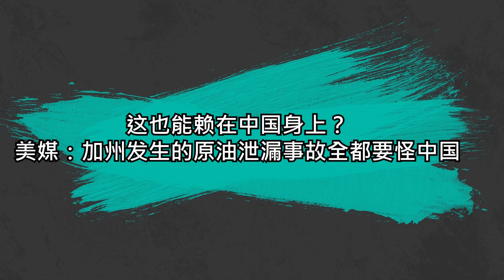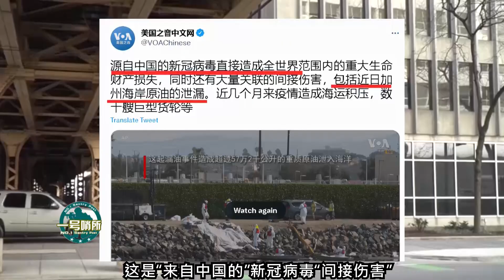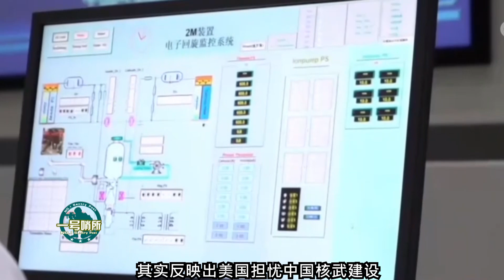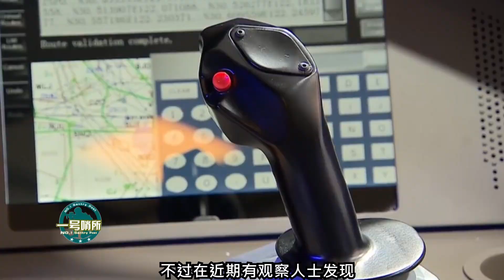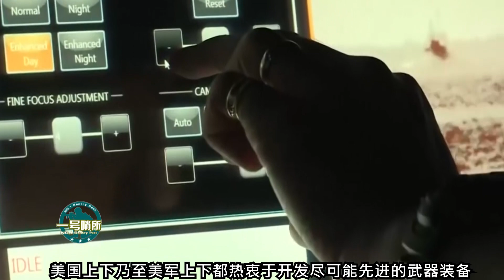加州發生的原油泄漏事故，全都要怪中國？|美公布核彈總數當天，向中國發布一則禁令|美軍專家：戰爭中是不可能擊敗中國的|美軍核潛艇在南海出事，澳大利亞莫名躺槍【一號哨所】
1、00:00-02:15 這也能賴在中國身上？美媒：加州發生的原油洩漏事故全都要怪中國
2、02:16-05:13 美公佈核彈總數當天，向中國發布一則禁令，俄軍來了個“大驚嚇”
3、05:14-07:36 美軍專家：美國過於看重花哨裝備，這在戰爭中是不可能擊敗中國的
4、07:37-10:01 誰幹的？美軍核潛艇在南海出事了，澳大利亞莫名躺槍
加州發生的原油泄漏事故，全都要怪中國？|美公布核彈總數當天，向中國發布一則禁令|美軍專家：戰爭中是不可能擊敗中國的|美軍核潛艇在南海出事，澳大利亞莫名躺槍